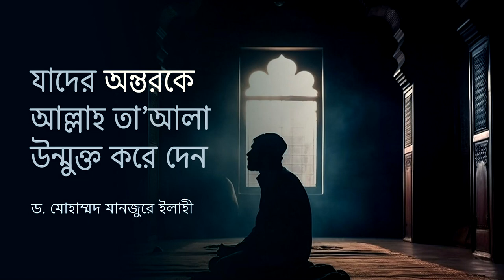যাদের অন্তরকে আল্লাহ তা'আলা উন্মুক্ত করে দেন ।। Dr. Mohammad Monzur-E-Elahi